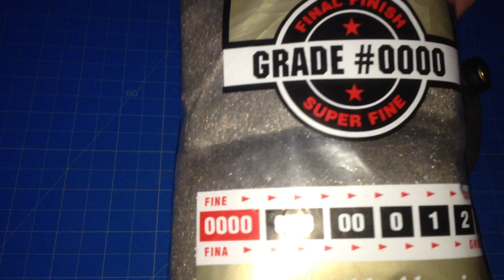Homemade Bottle Rocket Swarm " Hornet Grenade"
This unique projectile fires multiple  bottle rockets  in an omnidirectional path in order to maximize hit potential. Its like tossing a bees nest into the enemy's defenses. This is an early prototype! Enjoy!

STAY UPDATED!

All these fireworks, PVC, and brass laying around, decided to put it to an interesting use!